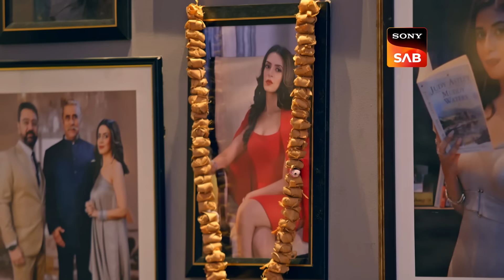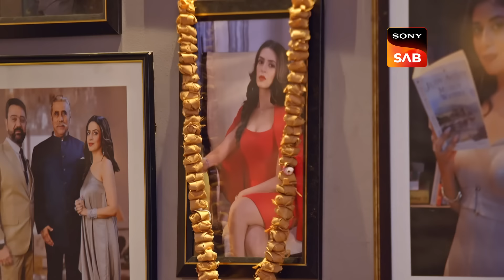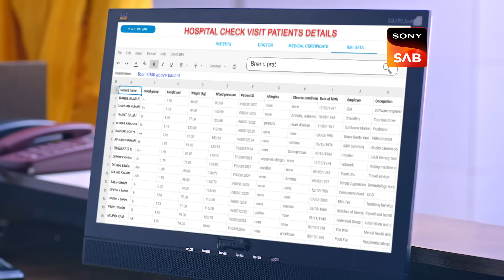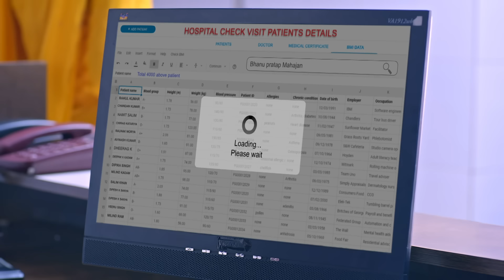Finding Bhanu Pratap | Vanshaj | Ep 226 | Full Episode | 29 Feb 2024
Episode 226: Finding Bhanu Pratap
DJ queries his employee about Roohi's aid, and Yukti is determined to locate Bhanu Pratap. She visits the clinic where she believes Bhanu Pratap is held. Subsequently, Roohi suspects that Yukti is, in fact, Yuvika.